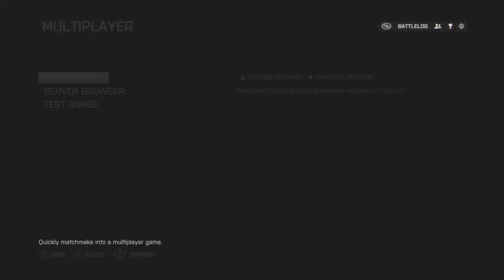BF4 Server Rant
Rant about the fucking annoying ass servers and glitches in BF4.